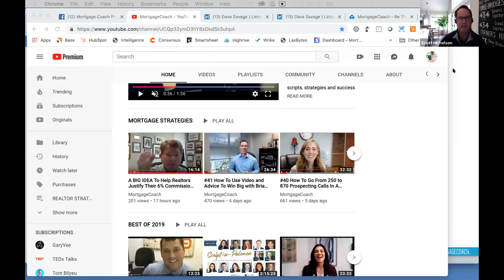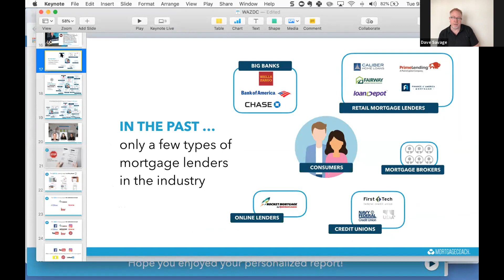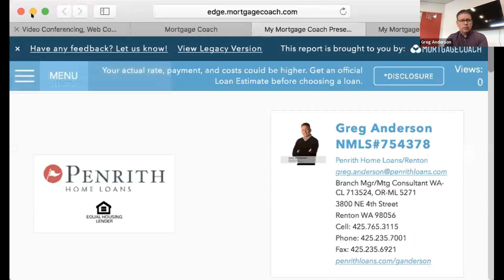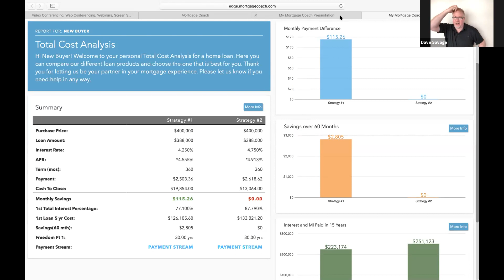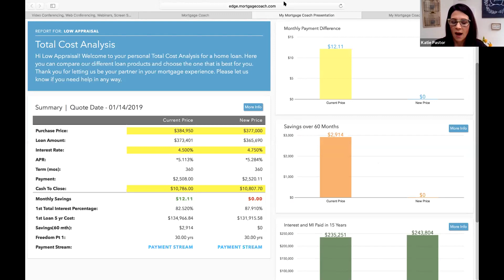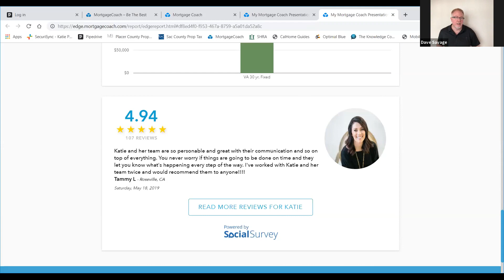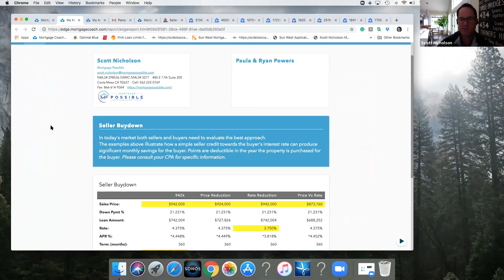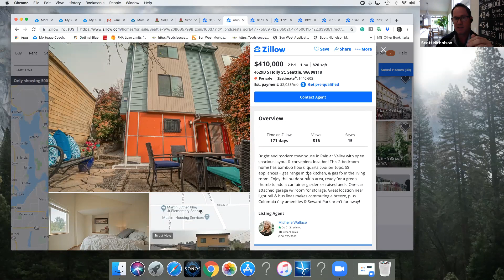Mortgage Coach STRATEGIES with Katie Pastor, Greg Anderson and Scott Nicholson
Katie Pastor, Greg Anderson and Scott Nicholson share their best strategies that are helping them deliver value to Realtors and home buyers in todays market